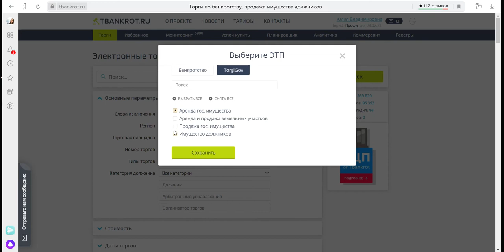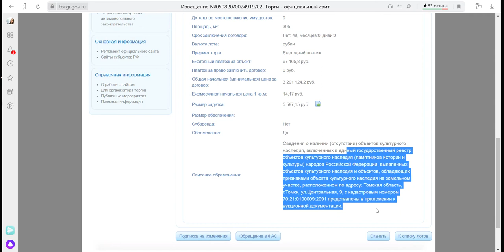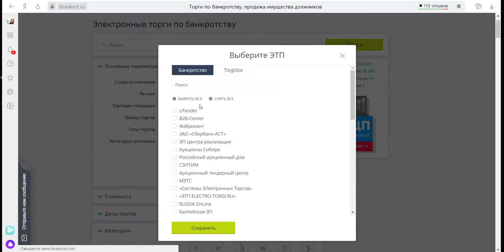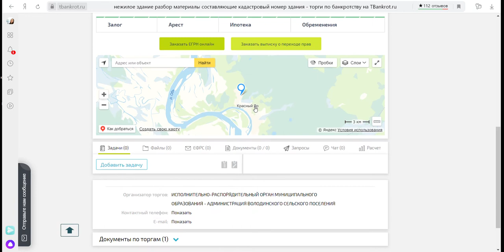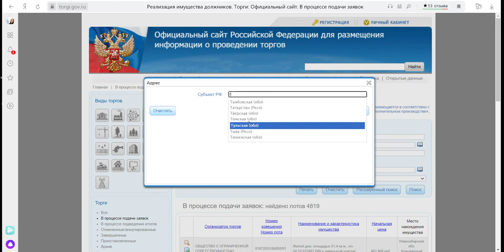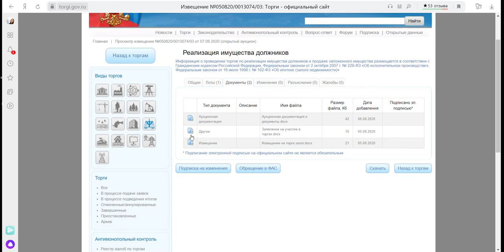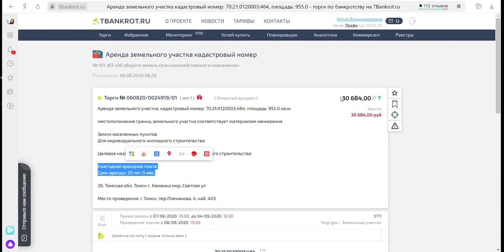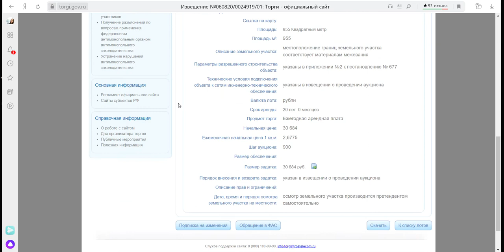Тбанкрот или торги гов? Разница между агрегатором и официальным сайтом.